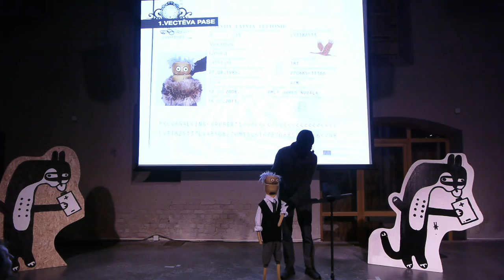Dirty Deal@Pecha Kucha,Spīķeru koncertzāle 24.02.2010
What is PechaKucha?

PechaKucha Night, devised by Astrid Klein and Mark Dytham (Klein Dytham architecture), was conceived in 2003 as a place for young designers to meet, network, and show their work in public.

But as we all know, give a mike to a designer (especially an architect) and you'll be trapped for hours. The key to PechaKucha Night is its patented system for avoiding this fate. Each presenter is allowed 20 images, shown for 20 seconds each - giving 6 minutes 40 seconds of fame before the next presenter is up. This keeps presentations concise, the interest level up, and gives more people the chance to show.

PechaKucha (which is Japanese for the sound of conversation) has tapped into a demand for a forum in which creative work can be easily and informally shown, without having to rent a gallery or chat up a magazine editor. This is a demand that seems to be global - as PechaKucha Night, without any pushing, has spread virally to over 80 cities across the world.

This time prsentations were given by:

    * Kristaps Grundšteins, Brigita Zelča
    * Liene Griezīte
    * Māris Grosbahs / masark rap
    * Ērika Māldere, Artis Gulbis
    * Ausma Skujiņa
    * Landscape Warriors
    * Krišjānis Rijnieks
    * Austris Mailītis / mailitis.lv